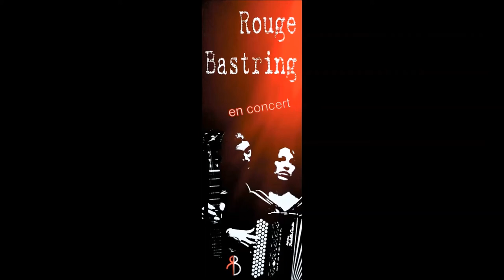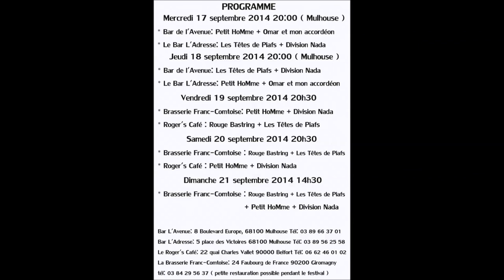teaser 6ème Festi'Bars 2014